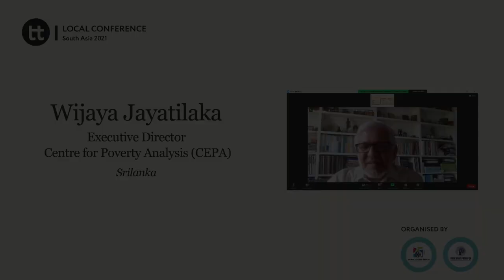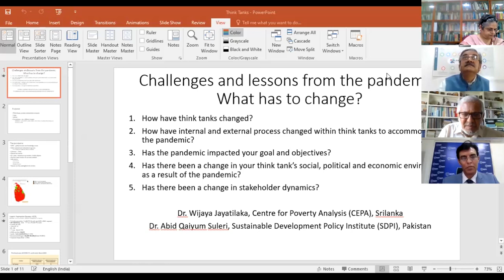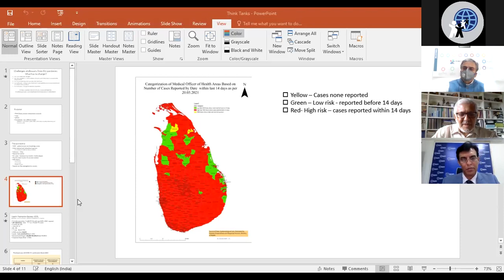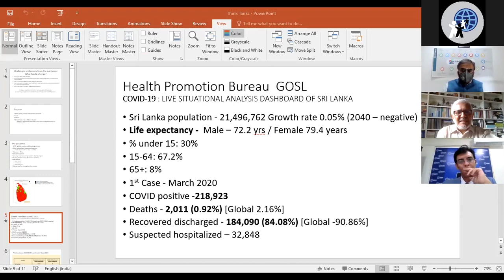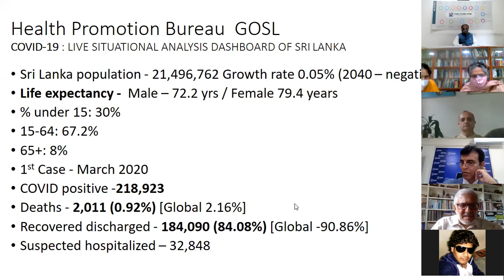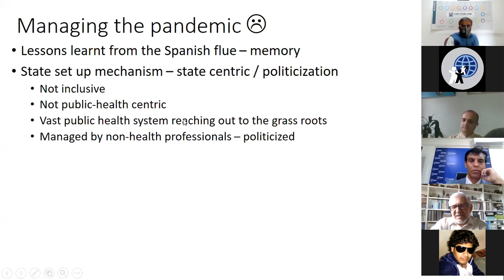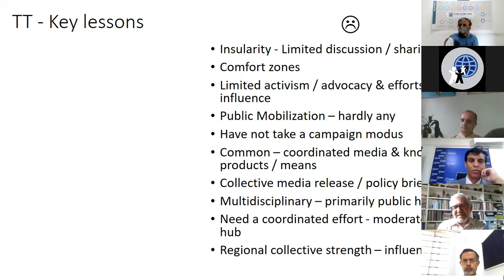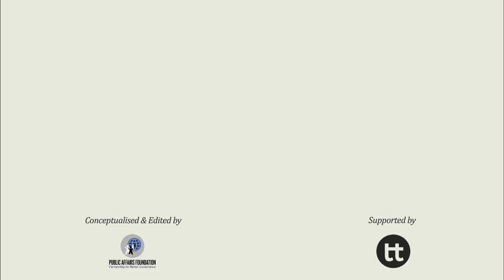Wijaya Jayatilaka, Panelist- On Think Tanks South Asian Conference 2021